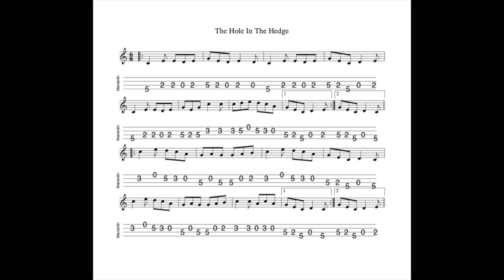The Hole In The Hedge REVISITED- a jig in C Major tabbed for mandolin and played by Aidan Crossey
5 December 2023.  A slightly controversial tune in that there are those players who insist that the "corect" key is G Major and that Martin Hayes' playing of the tune in C has now (regrettably in their view) become the standard.

Occasionally I post a video here in advance of posting the resources to my website - but normally I post the materials to my website well in advance of them appearing here.  Wheh a tune appears here for the first time, the sound file sticks pretty closely to the dots and tablature "script".  Revisited videos may deviate a little because in the intervening period I may have begun to play the tune a little differently.  That's the way with this music.  Our personal playing styles and our approaches to tunes develop over time.***